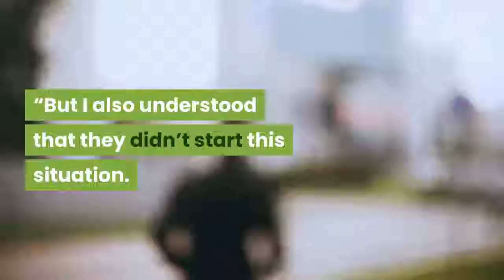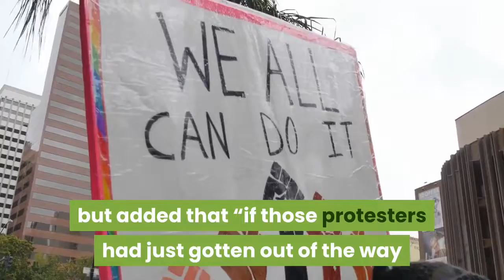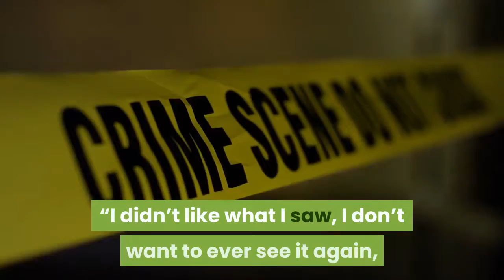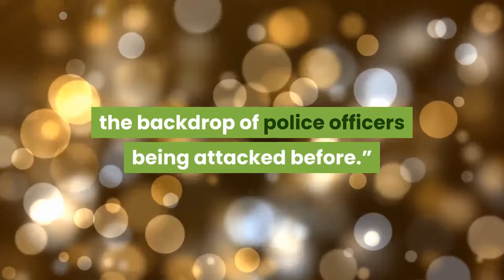nyc mayor bill de blasio blames protesters after police vans plow through crowd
Responding to videos showing two police vans plowing into a crowd of protesters in Brooklyn on Saturday, New York City Mayor Bill de Blasio said that the demonstrators — and not police — had behaved inappropriately and bore the brunt of the blame for the incident.

The footage “is upsetting, and I wish the officers hadn’t done that,” de Blasio said during a press conference Saturday night as protests raged in New York and dozens of other cities nationwide in response to the police killing of George Floyd. “But I also understood that they didn’t start this situation. The situation was started by a group of protesters converging on a police vehicle, attacking that vehicle.”

Videos of the incident, which was shared widely on social media, show a New York City Police Department van in the middle of a road, a barricade in front of it. A crowd of demonstrators stands in front of the vehicle, some of whom appear to throw objects at it. One person is seen approaching the vehicle from behind to toss what appears to be a trash bag onto the van, while another person runs up to the driver’s side of the vehicle before dashing away.

Another NYPD van then arrives, driving past the first van straight into a group of demonstrators. The first van is seen then to suddenly accelerate, pushing the barricade into protesters.
De Blasio said it was “inappropriate for protesters to surround a police vehicle and threaten police officers. That’s wrong on its face and that hasn’t happened in the history of protest in this city.”

Videos of the incident do not show people surrounding either van.

The mayor was skewered on social media for mischaracterizing the incident.
De Blasio said he wasn’t “going to blame officers who were trying to deal with an absolutely impossible situation. The folks who were converging on that police car did the wrong thing to begin with, and they created an untenable situation.”

“I wish the officers had found a different approach,” de Blasio continued, but added that “if those protesters had just gotten out of the way and not created an attempt to surround that vehicle, we would not be talking about this.”
Rep. Alexandria Ocasio-Cortez (D-N.Y.) lambasted de Blasio’s remarks as “unacceptable.”
“As mayor, this police department is under your leadership. This moment demands leadership & accountability from each of us. Defending and making excuses for NYPD running SUVs into crowds was wrong,” she wrote on Twitter.

NYC Council Speaker Corey Johnson also condemned the police action.

“This is outrageous. Driving police vehicles into crowds of protestors is not deescalation. Shoving and beating nonviolent people is not deescalation. If NYPD’s intent is to keep folks safe, this isn’t it,” he tweeted.
On Sunday, de Blasio elaborated on his initial comments, but continued to blame protestors for the violence on Saturday.

“I didn’t like what I saw, I don’t want to ever see it again, we need to do a full investigation,” he said. “We also need to be clear about the context, the backdrop of police officers being attacked before.”

Tens of thousands of people took to the streets in cities across the U.S. on Saturday to protest Floyd’s death. He was accused by a store clerk of paying for cigarettes with a counterfeit $20 bill, and died after a Minneapolis police officer knelt on his neck for several minutes despite Floyd repeatedly telling him “I cannot breathe.”

The demonstrations, some of which turned violent, have been met with increasingly heavy-handed police crackdowns, with officers using tear gas and rubber bullets to disperse crowds. At least 1,600 people have been arrested nationwide since Thursday.

In Brooklyn, HuffPost reporter Christopher Mathias, who was covering the protests there, was arrested on Saturday night despite clearly identifying himself as press.

Reporter Phoebe Leila Barghouty said she saw the NYPD  “violently arresting” Mathias, “aggressively” grabbing him and turning him “over on either a car or a barricade to zip tie.” He was released early Sunday.
From  HUFFPOST